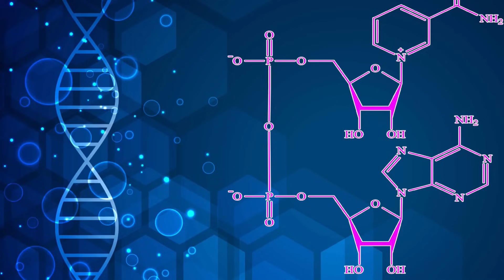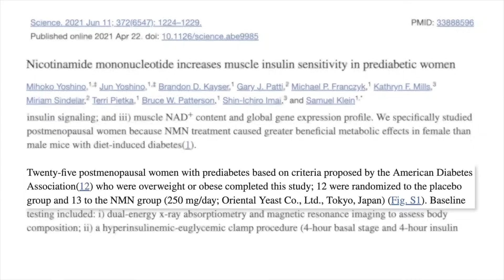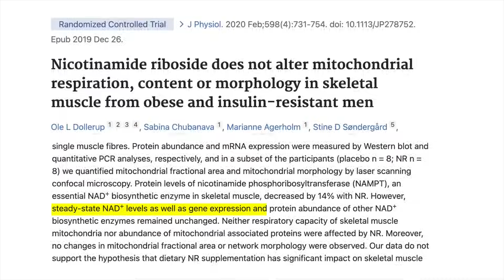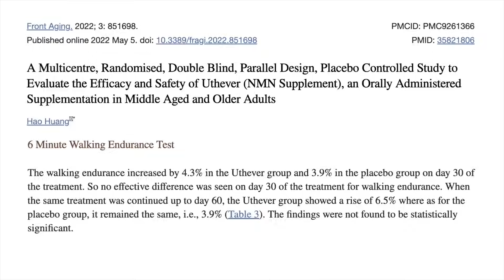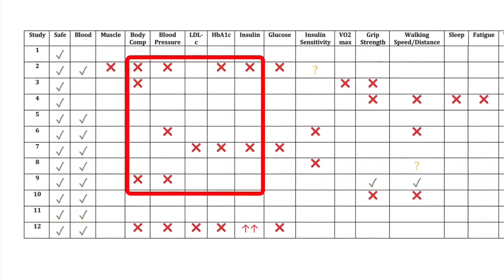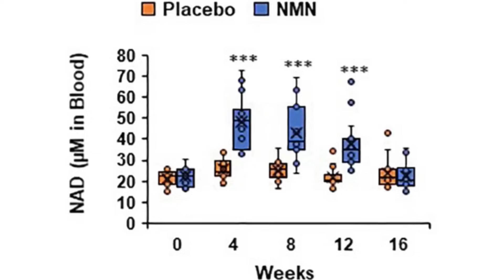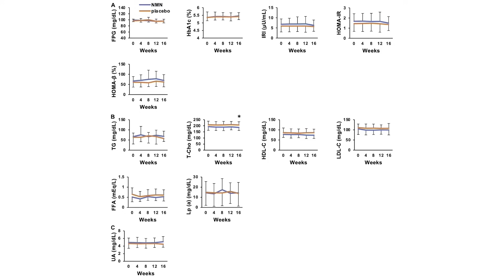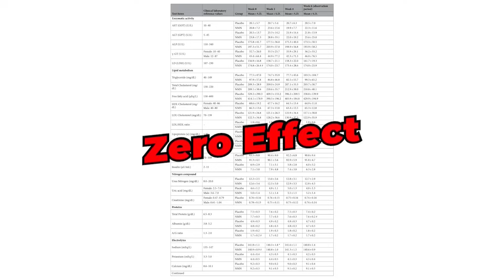My Review of the YouTube NMN Skeptics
I have had a number of comments recently saying that there is evidence that NMN isn’t effective, and that it actually does harm.

• 2,400mg of Fisetin, on the 1st, 2nd & 3rd of each month
• 2,400mg of Quercetin, on the 1st, 2nd & 3rd of each month